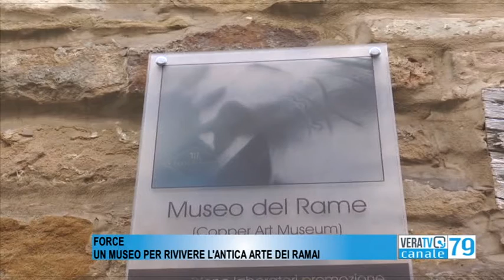Force - Un museo per rivivere l'antica arte dei ramai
In attesa della riapertura al pubblico, i gestori cercano di mantenere viva tale tradizioni